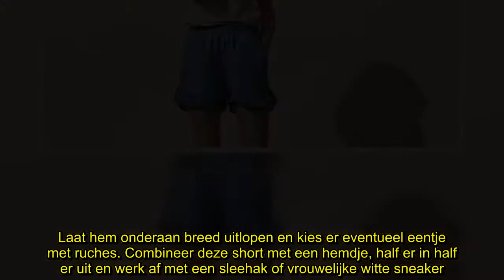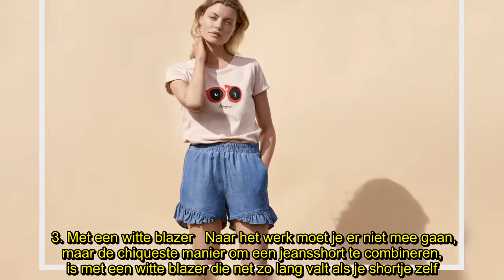✅ Zo draag je een jeansshort stijlvol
✍ We geven toe: een jeansshort is hét item voor de zomer, maar het is moeilijk hem anders te stylen dan de ik-kom-net-van-het-strand look. Tochkan zo’n korte denim stijlvol zijn. Wij bezorgen je een dresscode.   1. Met hemdje   Voor de iets formelere look, kies je best een jeansshort uit die minstens een derde van je bovenbeen bedekt. Zorg er zeker voor dat hij niet in je billen snijdt of te strak zit rond je heupen. Laat hem onderaan breed uitlopen en kies er eventueel eentje met ruches. Combineer deze short met een hemdje, half er in half er uit en werk af met een sleehak of vrouwelijke witte sneaker.   2. Jeans op jeans   Double denim is ook een leuke, vooral al je jouw jeansshort combineert met een oversized jeansjas. Iets minder stoer (en warm) kan ook, in combinatie met een jeanshemdje of waarom geen handtas uit denim? Helemaal af wordt het met een oversized hoed en lange oorbellen.   3. Met een witte blazer   Naar het werk moet je er niet mee gaan, maar de chiqueste manier om een  ...